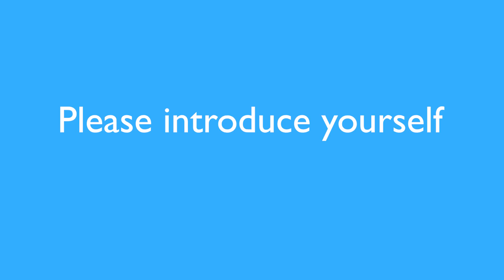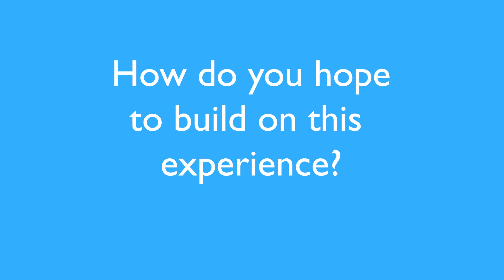Interview with Daniel Cabarcas Jaramillo, laureate of the CIMPA-ICTP Fellowships 2023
☝️Daniel Cabarcas Jaramillo is a professor at Universidad Nacional de Colombia

Interview filmed at ICTP (Trieste, Italy)

ℹ️ To find out more about the CIMPA-ICTP fellowships program "Research in Pairs"